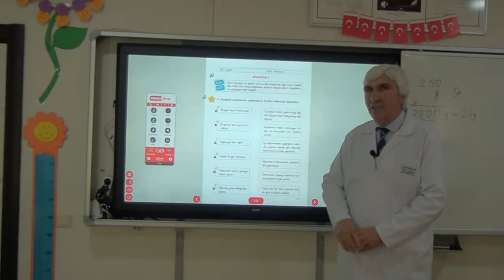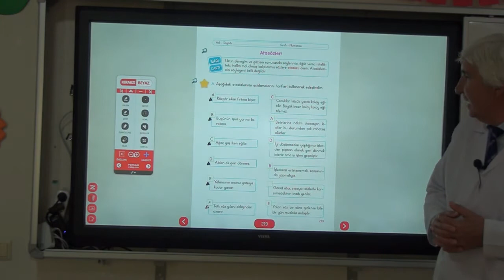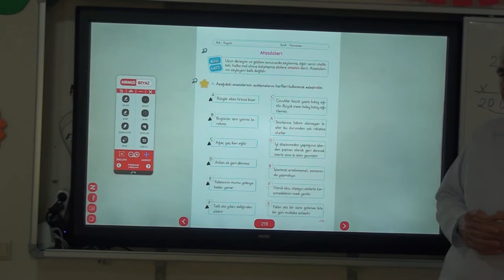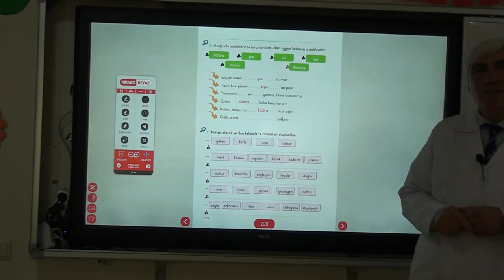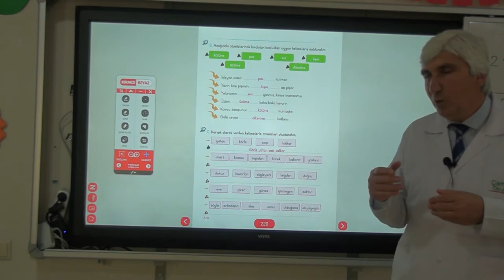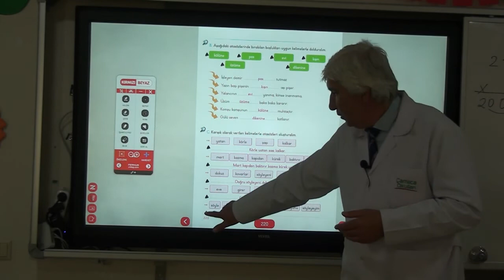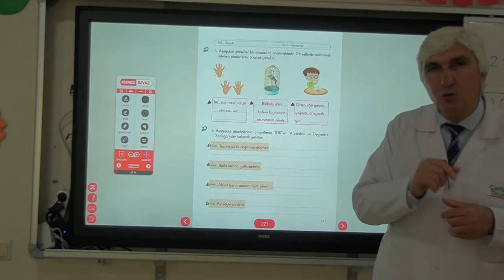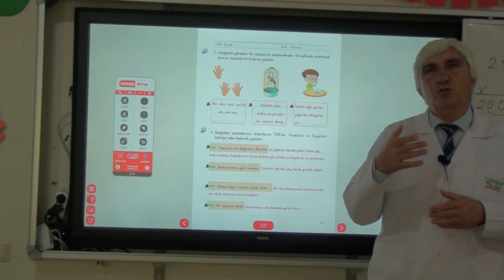3b sınıfı türkçe bölüm 12